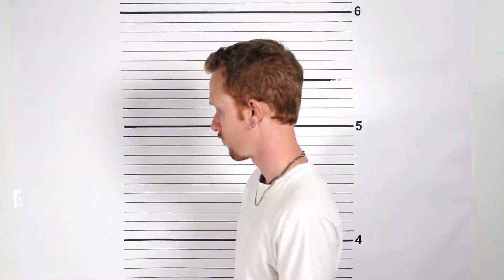This Cop Pulls Over Another Cop And Instantly Regrets it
An Orlando police officer, Alexander Shaouni, was flagged down by a sheriff's deputy for driving at 80 mph in a 45 mph zone. Despite the clear offenses of speeding and reckless driving, Officer Alexander attempted to evade the traffic stop, believing his police status made him immune to traffic laws.